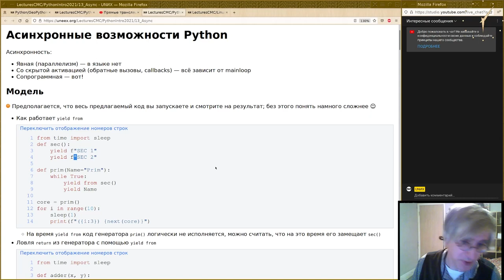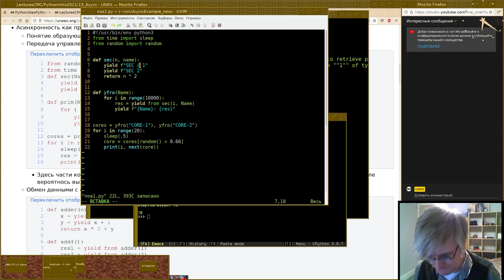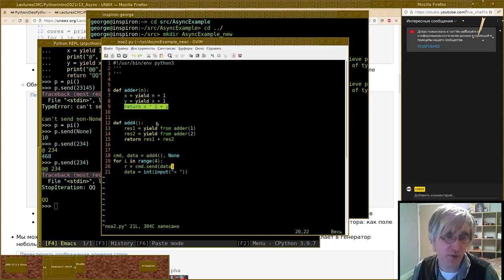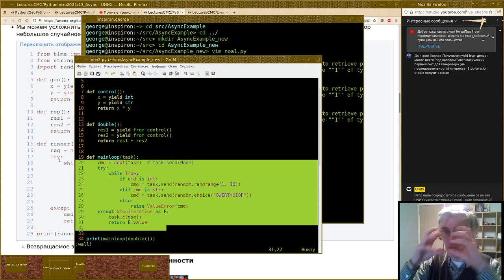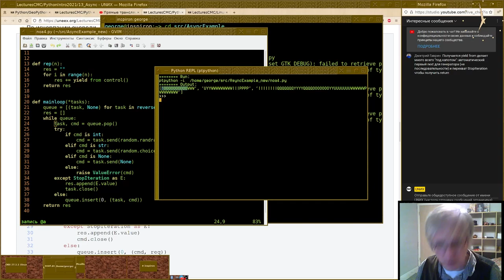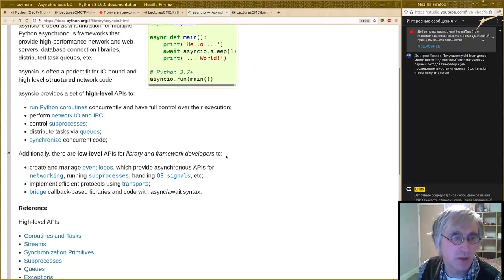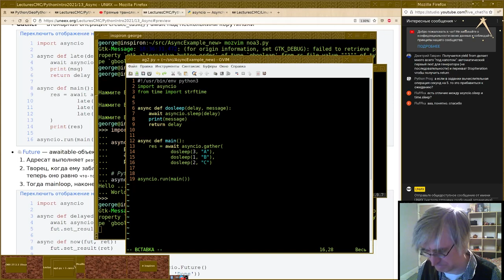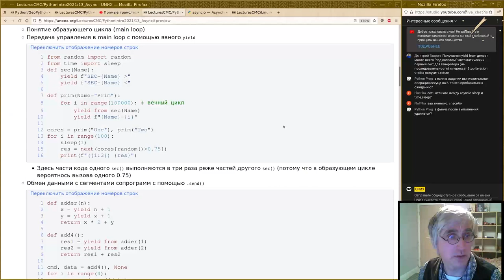13. Асинхронные возможности Python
Монтаж лекции от 6 декабря
Читает Георгий Курячий